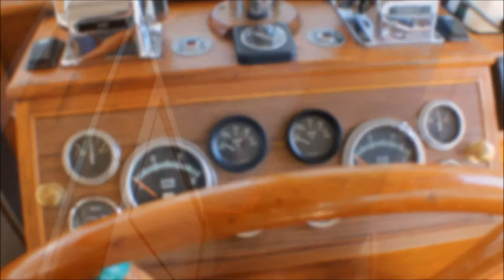Grand Banks 36 - 1979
'Unshaken', Grand Banks 36, built in 1979 by American Marine in Singapore Hull No: 551. The Grand Banks 36 is a capable, long-range classic trawler with excellent sea-keeping qualities. They are built to very high standard and provide spacious accommodation. This example has undergone a careful overhaul during the last few years of her present ownership and is therefore presented in very good order. An excellent opportunity to require a respected motor yacht, ready to sail away.